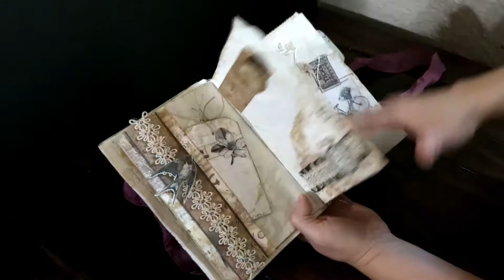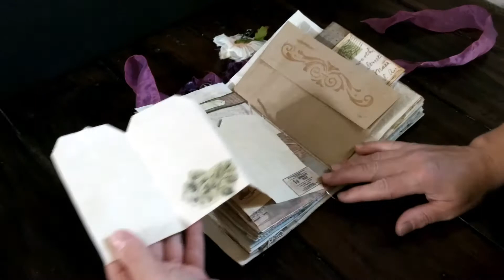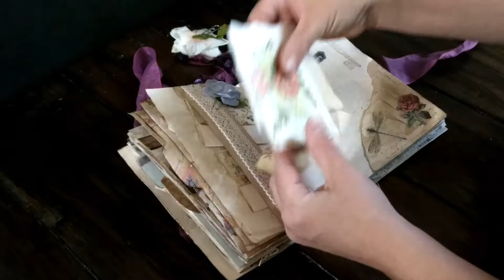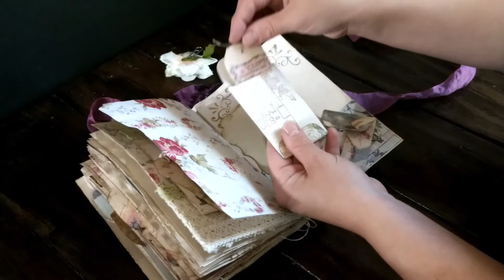Vintage handmade book